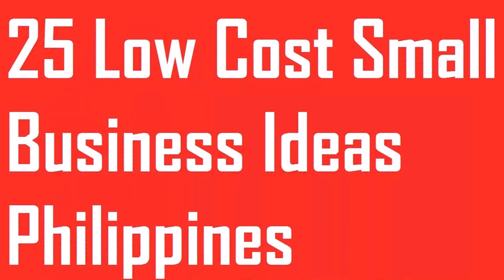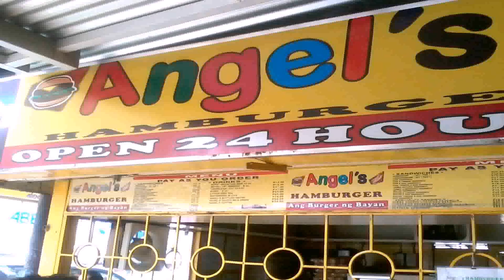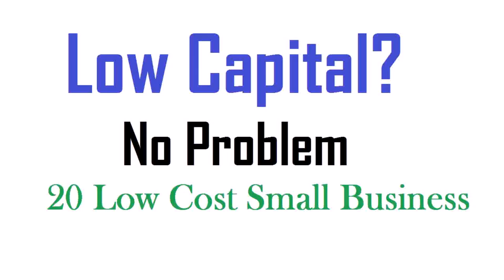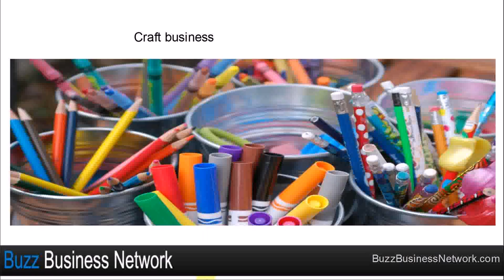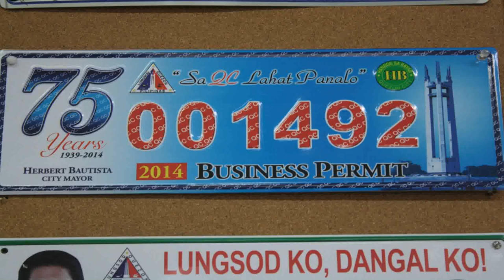Buy Car NY 5% DP